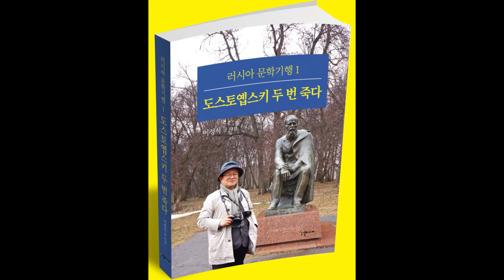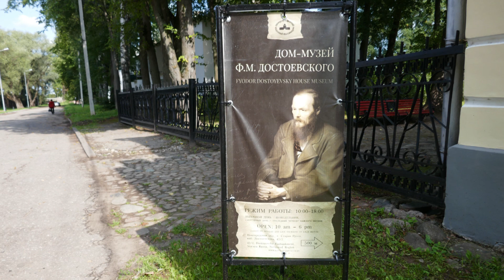황제암살미수사건과 혁명가 레닌, 도스토옙스키 '카라마조프 형제들'-8 / 이정식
도스토옙스키, 카라마조프 형제들
도스토옙스키 두 번 죽다
소피야 페롭스카야